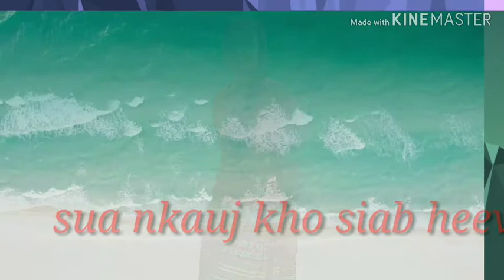Sua nkauj kho siab khuav og hmoob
Pa kuv nawj